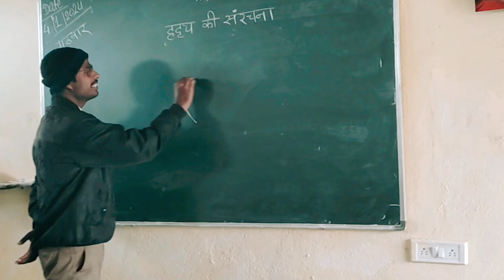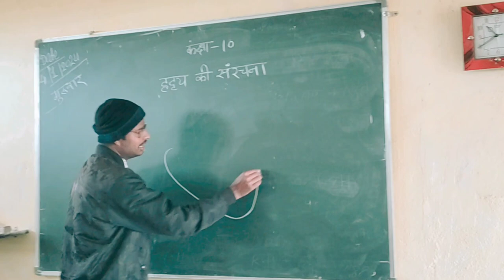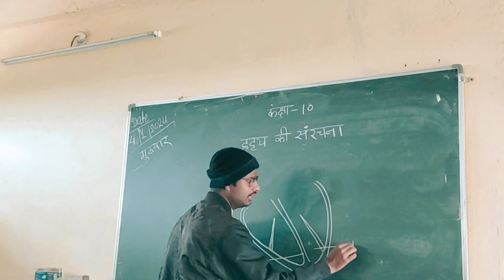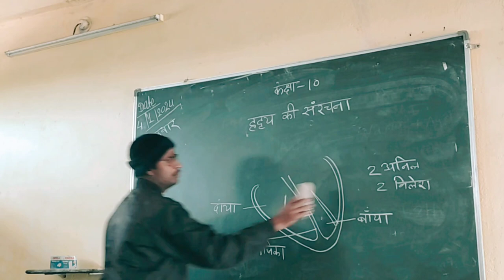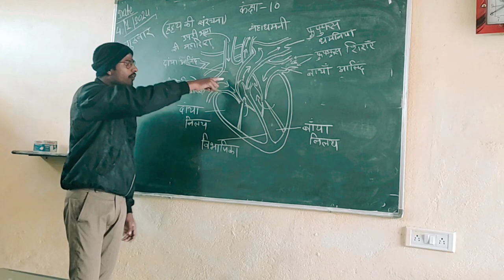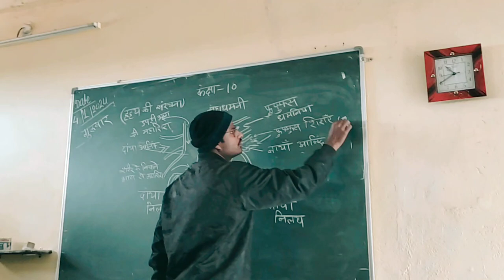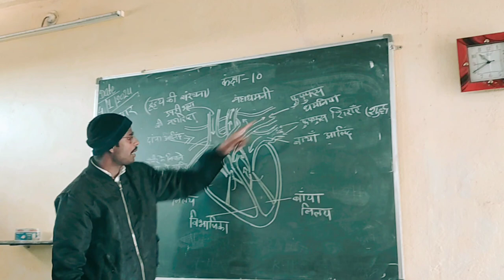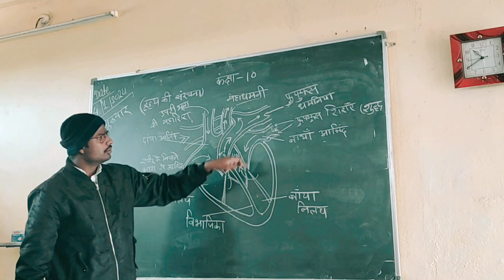heartstructure , hraday ki sanrachan .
aaj ham kaksha 10th ke vigyan vishay ke ek mahtvpurn topic hraday ki sanrchna ke bare me charcha krege..
sath hi heart kA chitra kese jante he
or heart ke bhag konse hote he
evam heart kese kam krta he is pr charcha krege
sbhi sathi mere is prayas ko jarur smje va mujhse koi bhul hui ho to kripya kshma kre

Hey namste all of you, This is varma science mentor 🔬and welcome here,, I am science teacher and i will teach basic and most science facts,, as well as how we can become a good learner ..And also we will discus about science facts.. Thanks for joining my channel. And One more time thanks .varma science mentor Teacher ji Scie class10 scienceclass9th.